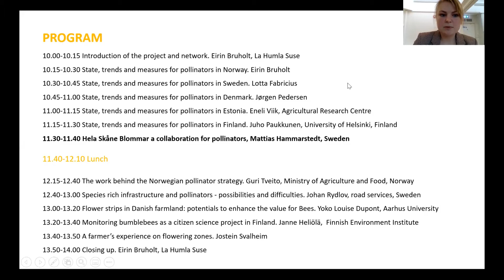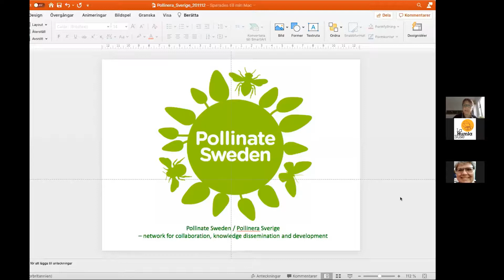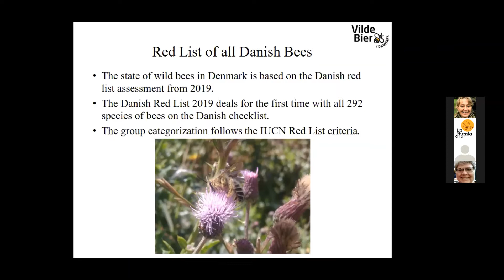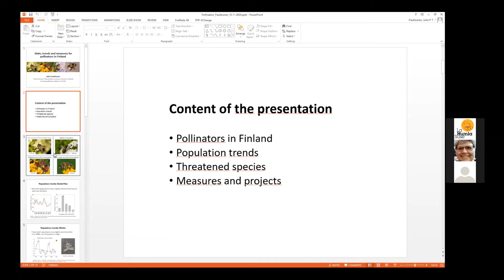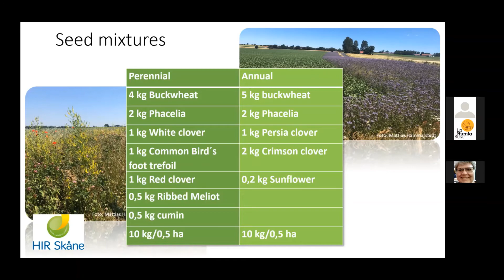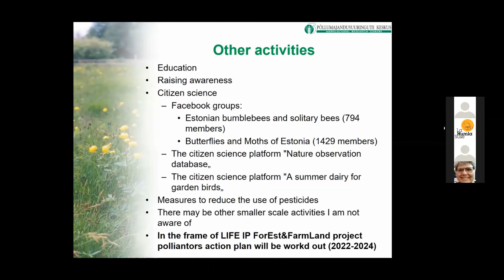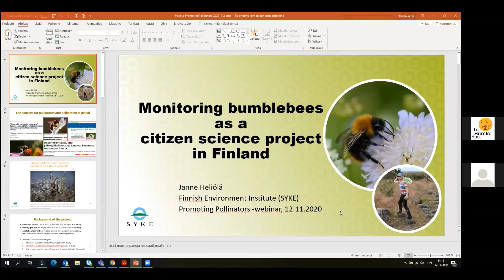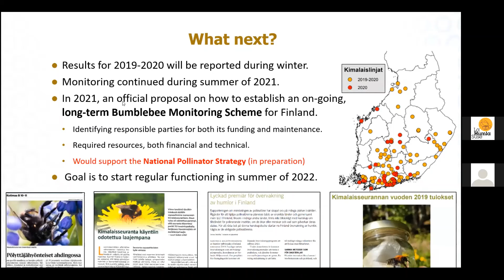Promoting Pollinators - Webinar recordings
Some of this editing might be slightly awkward. This is caused by the fact that we had to cut some of the presentations due to there being restrictions as to what we could publicly share. We apologize for this, and hope the rest of the recording is of value to you.
Follow this link to find the presentations we were allow to distribute